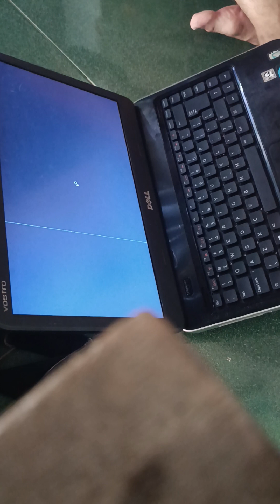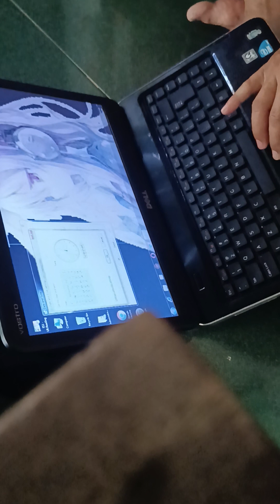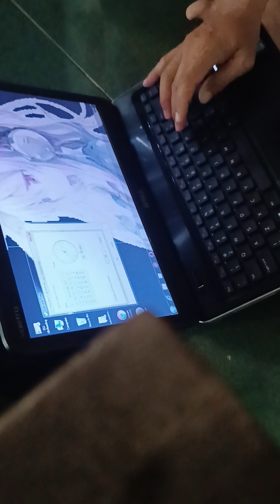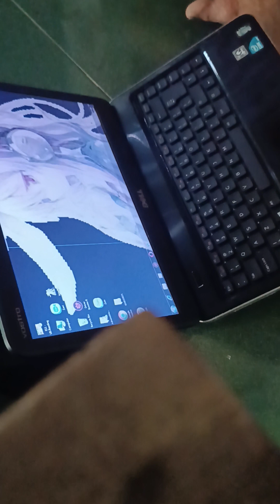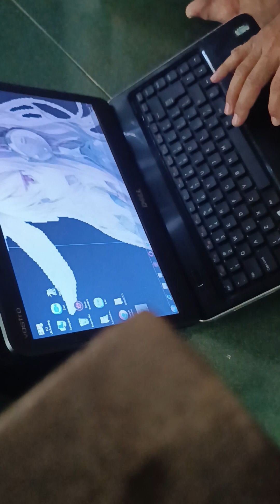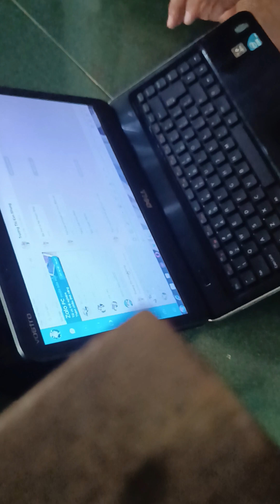Thay pin CMOS bàn giao hoàn tất